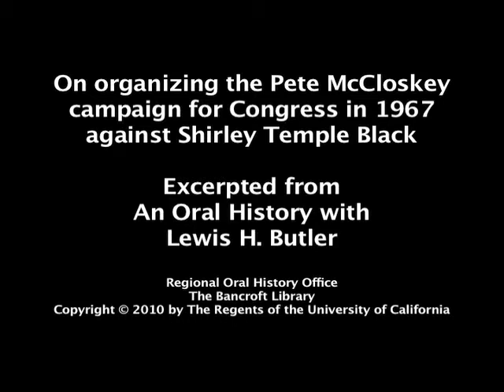Lewis Butler: On organizing the Pete McCloskey campaign for Congress in 1967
for full PDF of transcript and related oral histories. On organizing the Pete McCloskey campaign for Congress in 1967 against Shirley Temple Black.mov; Excerpted from An Oral History with Lewis H. Butler. Interview by Ann Lage.